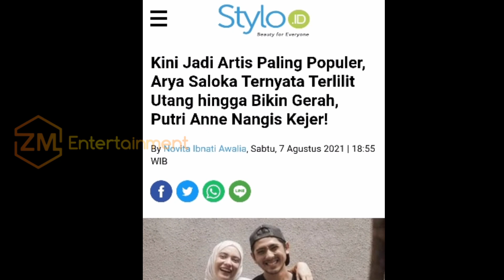Arya Saloka tirlibat hutang piutang, hingga memmbuatnya geram